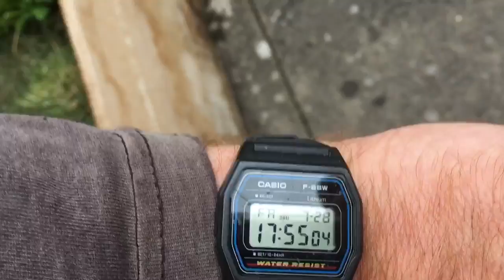1ère taille d'un avocatier de 3 ans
Première taille d'un noyau d'avocat planter il y a 3 ans .